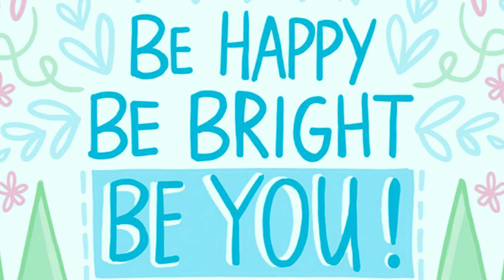🎧 Huma-Huma - It's All Happening - alternative & punk music ( No Copyright Music )✅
❤️   Hey Guys , Thank you for being here. My Name is Rizzo and in this channel i wanna share my work with you , hope you like my music and my video editings .Audio Library Rizz Tecc is a channel that offers background music for your YouTube videos, vlogs, games, tutorials, image collages, montages, podcasts, intros, outros, etc.

🔑 You are free to use these tracks to monetize your channel or social networks.

NOTIFICATIONS! ✔️

🔑 You’re free to use this track, but you must include the credits in your description (Copy & Paste) Track from the Youtube Audio Library. So you are free to use & monetize the song. For more information look below.
 YouTube channel : Audio Library Rizz Tecc
🎧 Track :Huma-Huma - It's all happening
© Video editing by:  Audio Library Rizz Tecc

🔀 MORE FREE MUSIC YOUTUBE MUSIC LIBRARY

🔀 MORE FREE MUSIC FROM VARIOUS ARTISTS

🔀 MORE FREE MUSIC OTHER GENRES